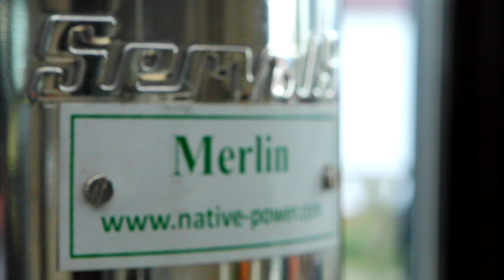Merlin heat&cook the amazing stove Heiz-Kocher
Saves 80% of burning material, heats and cook with any burning material. No chimney needed cholenmonoxid free. Outdoor indoor use.